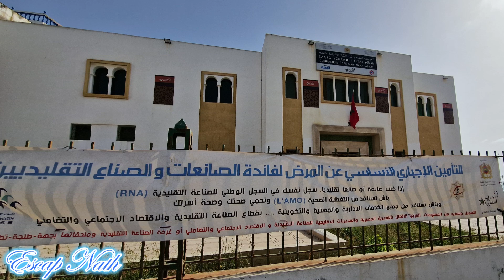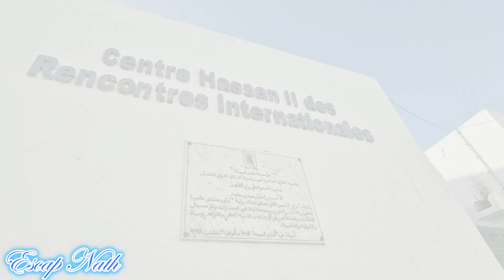Asilah destination de rêve....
Je vous partage les lieux que j'ai photographié, lors de mes balades après avoir fait le montage, qui me passionne aussi tout autant.
Bon visionnage.
Nath.
Asilah ou Assilah, Arzila ou Arcila (en berbère : Arẓila, en arabe : أصيلا ou أزيلا ou أزايلا) est une ville au nord-ouest du Maroc d'environ 30 000 habitants, à une quarantaine de kilomètres de Tanger, dans la préfecture de Tanger-Assilah, région de Tanger-Tétouan-Al Hoceïma.

Elle est aujourd'hui une cité balnéaire fréquentée par les Marocains et les Européens. Chaque année, du 20 juin au 15 juillet, personnalités, artistes, politiciens et visiteurs se donnent rendez-vous au centre Hassan-II et dans le palais Raissoun pour le festival culturel annuel, appelé "Moussem".

Les remparts portugais qui encerclent la vieille ville contrastent avec la blancheur des maisons. Asilah n'a gardé aucun des vestiges de la Kasbah bâtie par Al-Qasim Ibn Idris et Mousa Ibn Abi Al-Afiya au IXe et Xe siècles. Par ailleurs, elle présente un travail de fortifications énorme initié sous la direction de Diogo Boitaca, architecte militaire principal de la couronne portugaise au xvie siècle. Un rempart très imposant, en forme de parallélogramme, encercle la médina et s'étend sur 7 hectares. Il est percé de cinq portes qui datent d'époques différentes parmi lesquelles deux sont d'origine portugaise : Bab al-Homer (Porta da Vila) et Bab al-Bahr (Porta da Ribeira).

Mon appareil photo : Nikon D5600
Mon téléphone : Samsung A50

maroc,voyage,mer,photographie,montage,partager,asilah morocco,vacances